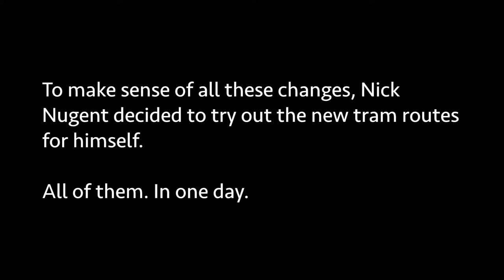Trailer | New tram routes | Amsterdam